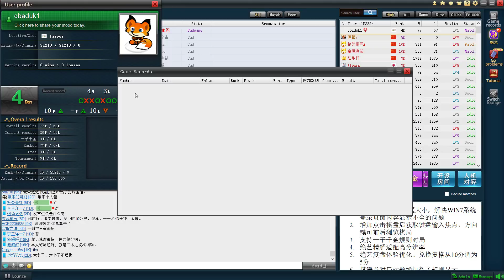4 дан фокс халява сэр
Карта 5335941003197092